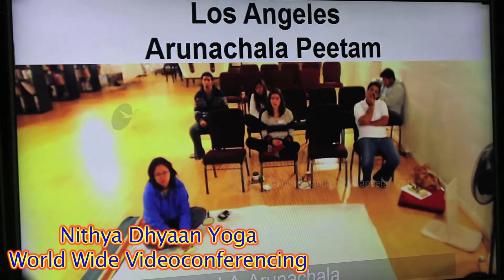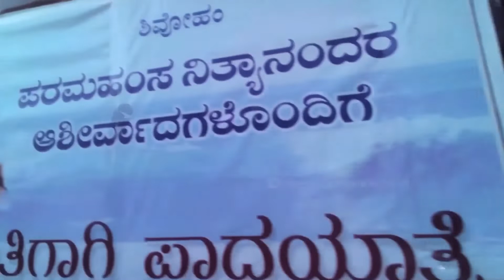Nithyananda Times Video Magazine, 20th January, 2015 | Nithyananda Archives